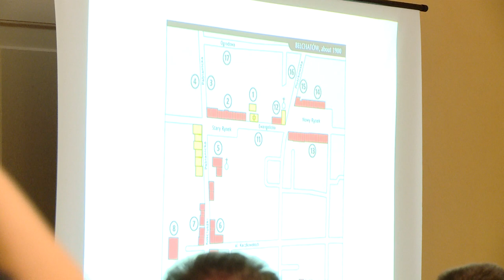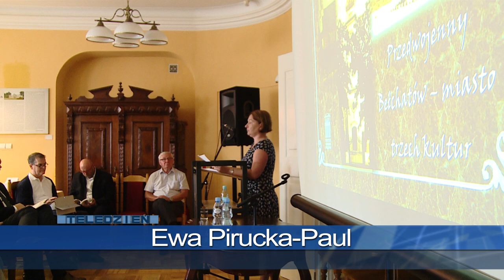TKB - Bełchatowscy Żydzi - miasto trzech kultur - 06.09.2018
„Przedwojenny Bełchatów - miasto trzech kultur” to tytuł konferencji, którą dzisiaj zorganizowano w Muzeum Regionalnym. Mówiono przede wszystkim o lokalnej historii, ludziach którzy tu żyli i tworzyli to miasto oraz o wielokulturowości, gdzie obok siebie żyli Polacy Żydzi i Niemcy.

Pomysłodawcami konferencji są Andrzej Selerowicz i Ewa Pirucka – Paul autorzy książki „Żydzi Bełchatowa i okolic”. Pierwszy znaczący rozwój, Bełchatów zawdzięcza właśnie napływowi ludności Żydowskiej. Przed 1939 rokiem ta grupa stanowiła znaczną część ludności.

Andrzej Selerowicz mówił o tym, jak zrodziła się myśl napisania książki o bełchatowskich Żydach. Mieszkając za granicą, najpierw natrafił na stronę internetową prowadzoną przez kobietę, która swoje korzenie ma w Bełchatowie. Później były tłumaczenia metryk urzędowych i w konsekwencji ogromna ilość informacji, którą należało wykorzystać.

Dla autora książki bardzo emocjonalne okazały się spotkania i rozmowy z bełchatowskimi Żydami, którzy obecnie mieszkają niemalże na całym świecie. Ze wzruszeniem wspominał jedno z nich.

Jak mówiła Ewa Pirucka – Paul książka, którą napisali wspólnie, ma przede wszystkim uświadomić współcześnie żyjącym, że w Bełchatowie mieszkali Żydzi, a lokalna historia jest z nimi nierozerwalnie związana. Wspominała, że jako dziecko z rówieśnikami bawili się na żydowskim cmentarzu, czy pomniku powstałym z macew nie wiedząc o tym, że jest to miejsce pamięci. O tym, że było tu nazistowskie getto w czasie wojny dowiedziała się znacznie później.

Konferencja o charakterze popularnonaukowym była okazją do przybliżenia lokalnej historii, a ta jak się okazuje jest bardzo bogata, pełna dramatycznych zwrotów i nadal mało znana wśród mieszkańców.